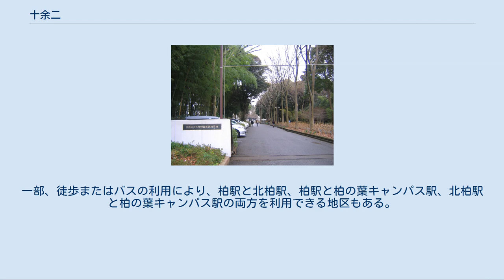十余二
柏市の町・字
日本 」 千葉県 」 柏市 」 十余二 十余二（とよふた）は、千葉県柏市の地名。
 柏市北西部に位置する。
柏市柏の葉・若柴・中十余二・松葉町・大山台・松ケ崎・高田、流山市美田・駒木台と隣接する。
 地域内は住宅、農地、工場の混在した地域となっており、北と南にそれぞれ飛び地がある。
地域内には千葉県立柏特別支援学校、高田原交番、柏十余二東郵便局があり、地域の西部を首都圏新都市鉄道つくばエクスプレス、都市軸道路が通る。
 住宅地の地価は、2014年（平成26年）1月1日の公示地価によれば、十余二字梅林216番19の地点で8万4800円/m2となっている。
  元は小金牧の一部（高田台牧）であったが、1869年（明治2年）に政府が東京府に命じたことにより開墾が行われた。
1872年（明治5年）には十余二村が立村され、1889年（明治22年）の市制・町村制施行時も単独で一村を形成していた。
1914年（大正3年）には田中村と合併し田中村の大字となり、1949年（昭和24年）には中十余二を分離し、十余二は中十余二を挟んで北と南に分裂した。
1954年（昭和29年）には東葛市を経て柏市の大字となり、1970年（昭和45年）に一部を流山市駒木新田に編入、1971年（昭和46年）には北側の北部が新十余二として分離した。
その後は、1989年（昭和64年）に西側地域を西原、西柏台に、1990年（平成2年）には、柏の葉三丁目に一部分離した。
 小金牧と佐倉牧の跡地に東京府下から移民が入植・開墾した際に、12番目に移住がされた地域であったことによる。
十余二以外の入植地は初富（鎌ケ谷市）、二和、三咲（以上船橋市）、豊四季（柏市）、五香、六実（以上松戸市）、七栄 （富里市）、八街（八街市）、九美上（香取市）、十倉（富里市）、十余一（白井市）、十余三（成田市・多古町）の順に続く。
 2018年（平成30年）10月31日現在の世帯数と人口は以下の通りである。
 十余二は広範囲にわたり、飛び地も存在し、また複数のバス路線があるため、最寄り駅も柏駅、北柏駅、柏の葉キャンパス駅、柏たなか駅、豊四季駅、初石駅、江戸川台駅と多岐にわたる。
一部、徒歩またはバスの利用により、柏駅と北柏駅、柏駅と柏の葉キャンパス駅、北柏駅と柏の葉キャンパス駅の両方を利用できる地区もある。
 ※柏市立十余二小学校の所在地は柏の葉である。